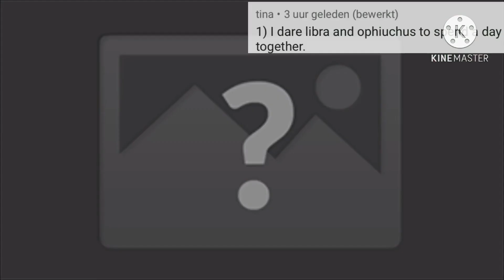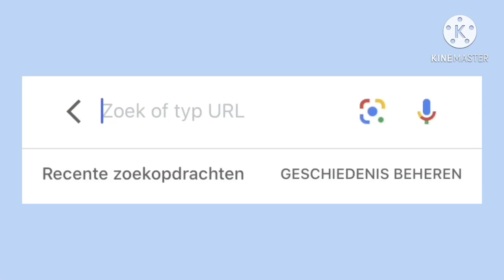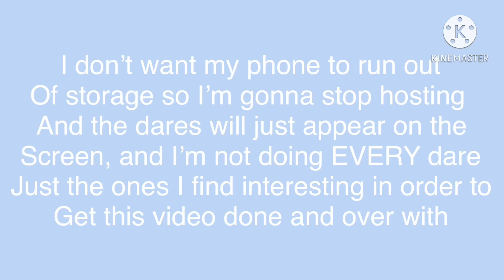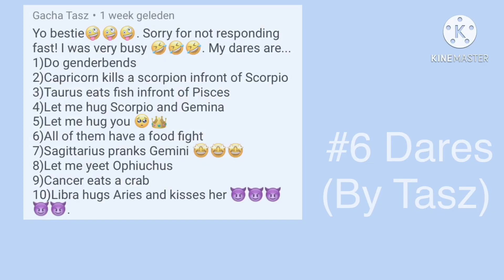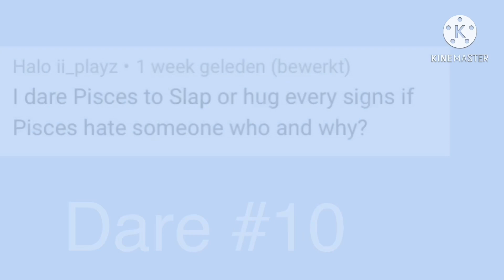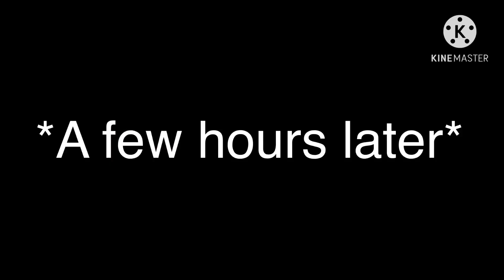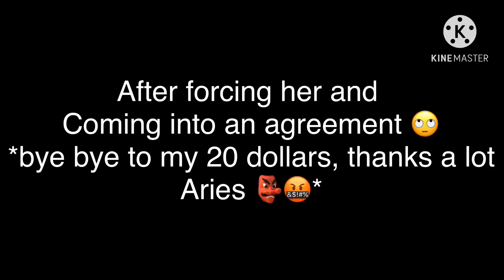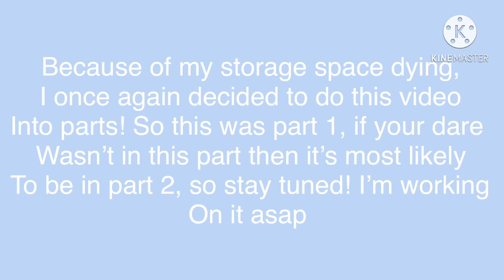Zodiacs doing your dares *Part 1* (700 + 1k sub special)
If your dare isn’t in here, it will most likely be in part 2! Working on it asap

❄️Hey❄️

Welcome to this channel! If you’re new to astrology, allow me to write down the dates!

💫The Zodiac Dates💫

♈️Aries • 21st March- 19th April
♉️Taurus • 20th April- 20th May
♊️Gemini • 21st May- 20th June
♋️Cancer • 21st June- 22nd July
♌️Leo • 23rd July- 22nd August
♍️Virgo • 23rd August- 22nd September
♎️Libra • 23rd September- 22nd October
♏️Scorpio • 23rd October- 21st November
♐️Sagittarius • 22nd November- 21st December
♑️Capricorn • 22nd December- 19th January
♒️Aquarius • 20th January- 18th February
♓️Pisces • 19th February- 20th March

❄️My ships❄️
Aries x Libra
Taurus x Pisces
Gemini x Sagittarius
Cancer x Scorpio
Leo x Aquarius
Virgo x Capricorn

Gemina (Likes Scorpio but won’t end up with him)

Ophiuchus (Likes Aries but won’t end up with her)

Aries (redhead girl)
Taurus (brunette girl)
Gemini (silver haired boy)
Gemina (silver haired girl)
Cancer (navy blue haired girl)
Leo (blonde haired girl)
Virgo (black haired girl)
Libra (brunette boy with light blue eyes)
Scorpio (strawberry blonde haired boy)
Sagittarius (reddish pastel pink haired girl)
Capricorn (brunette boy with green eyes)
Aquarius (light blue haired boy)
Pisces (dark blue fading to teal haired boy)
Ophiuchus (black haired boy)

❄️Bye❄️